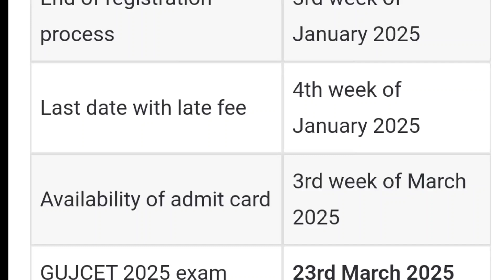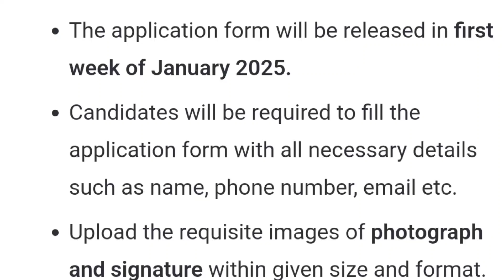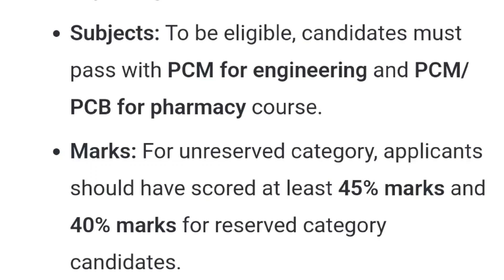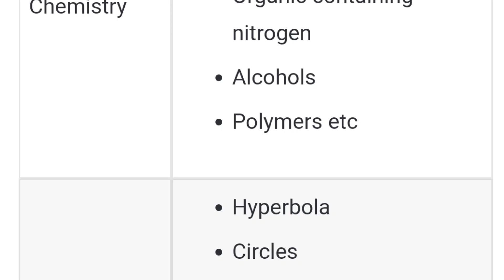GUJCET 2025 - Eligibility Criteria, Exam Date, Application form, Syllabus, Exam Pattern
GUJCET 2025 Full Details Explaination by multi degree education.

Is video me ham aapko GUJCET 2025 ki details dene waale hai.

If you have any problems with this video then first comment me directly before doing anything then after I remove this video.